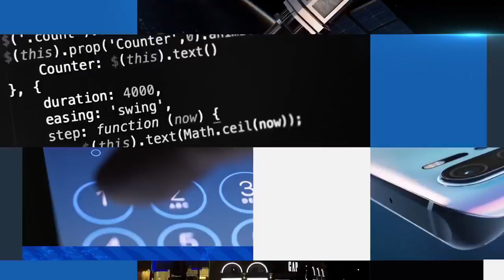DAP se cobrará en 144 municipios, Cholulas y Puebla capital exentos // Lo de Hoy // 24DIC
💡 Mayoría de diputados votan contra el DAP para Puebla capital y las Cholulas; EduardoRivera dice que a pesar de los obstáculos la ciudad saldrá adelante
🐟 Crece la demanda de pescados y mariscos a unas horas de la CenaDeNavidad
⛪ Panistas recuerdan con una misa a MarthaErika y RMV a tres años de su fatal muerte
🛒🖥️ En Puebla Tecnológica, Michelle Olmos nos habla sobre ComprasDigitales seguras esta